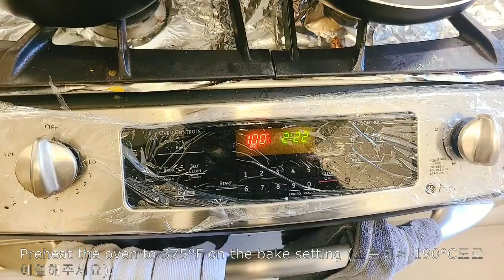Episode 3: Fish en Papillote (Fast Ver.)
[정신없음주의] 피쉬 엉 빠삐욧뜨 만드는법
» 주재료: 생선/새우, 양파, 샬롯, 애호박, 버터, 마늘, 유산지
» 부재료: 타임, 파슬리, 소금, 후추, 계란물

[Sped-up Version] How to make Fish en Papillote
» Main ingredients: Fish/shrimp, onion, shallot, zucchini, butter, garlic, parchment paper/wax paper
» Other ingredients: Thyme, parsley, salt, pepper, 1 egg (beaten)